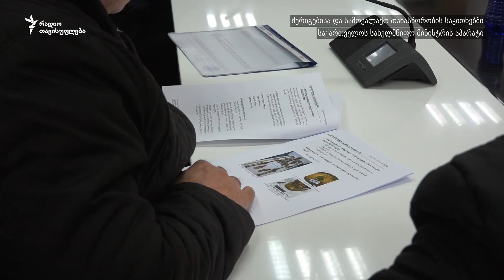ოჯახებს გადაეცათ 2008 წლის ომის დროს დაღუპული 7 მოქალაქის ნეშტები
რუსეთ-საქართველოს ომის დროს დაღუპული საქართველოს 7 მშვიდობიანი მოქალაქის ნეშტი ოჯახებს გადაეცათ. მათ ლევან სამხარაული სახელობის სასამართლო ექსპერტიზის ეროვნულ ბიუროში შესაბამისი პროცედურები ჩაუტარდათ.